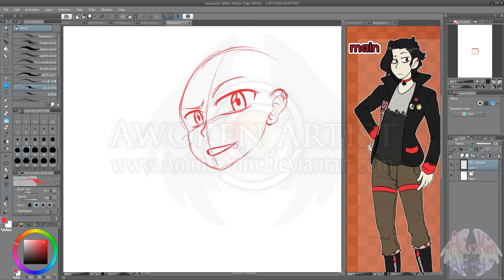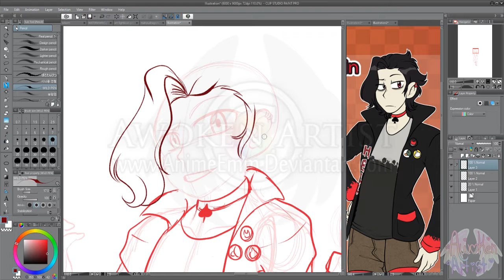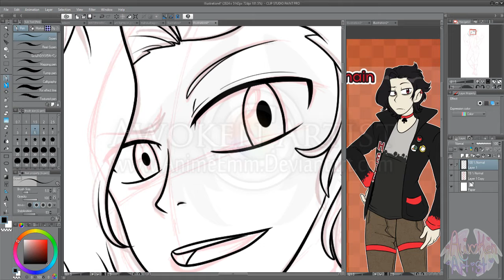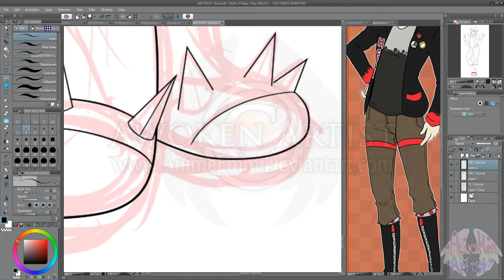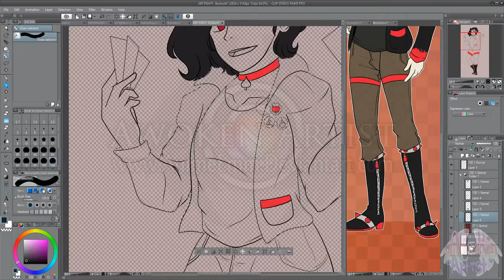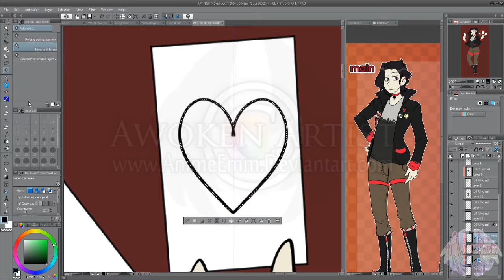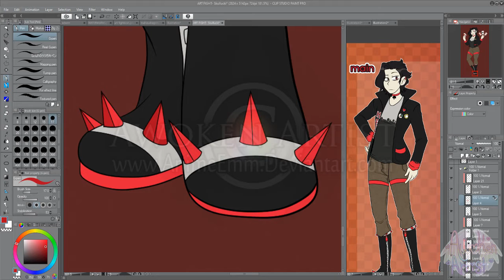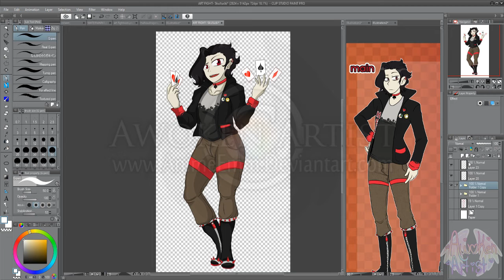{Speed Paint} ArtFight Team Sugar | Lets Play a Game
💚🍉💙TEAM SUGAR💙🍉💚
First Art Fight Speed Paint I ever created, as far as I am concerned. This isn't my first Art Fight, this is my second year of doing Art Fight. I forgot to record my first Art Fight attack but- I was in the zone to complete it anyways so- can't do much about it. However will record the other attacks for sure.

I decided to attack back at my friend who attacked me with Art of my Peachy sona girl, and I was already going to attack them anyways so it was funny how that turned out. Had to attack them with art of their precious smug child. ( ͡° ͜ʖ ͡°) muweheheheheh.

Art Fight is really fun, a fun Art Trade battle. Its great! X3

🌸CREDITS:🌸

🌸Programs Used:💜
➤ OBS Studio - To Record Speed Paint Process
➤ Cyberlink Power Director V.15 - Video Editor Program I used

➤ Basement Floor
➤ In a Heartbeat
➤Level Up
➤Corruption

🍑▸Please DO NOT Trace, Copy, and Steal my Artwork. This is My Video and Property! Thanks!◂🍑